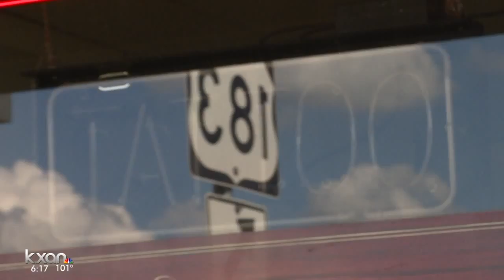The dangers of tattoo ink traveling throughout your body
“Some of the pigment can move to the lymph nodes,” said St. David’s dermatologist.